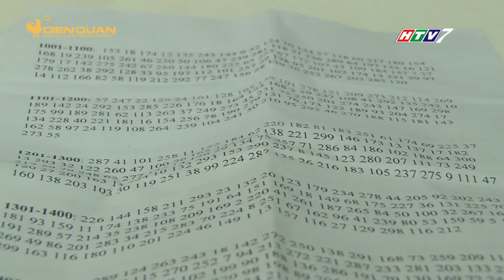Tranh chân dung đinh chỉ làm bằng thuật toán của chàng trai Sài Gòn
Đến nay, anh Lê Văn Mạnh đã làm hàng chục bức tranh chân dung của nhiều người nổi tiếng: từ Chủ tịch Quốc hội Nguyễn Thị Kim Ngân, cho đến Color Man, HLV Park Hang Seo, Sơn Tùng MTP...